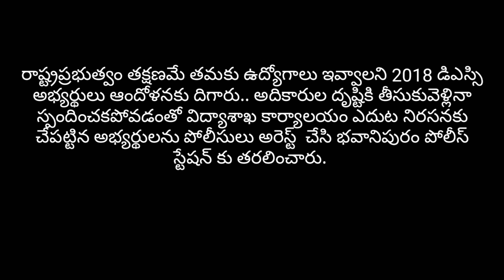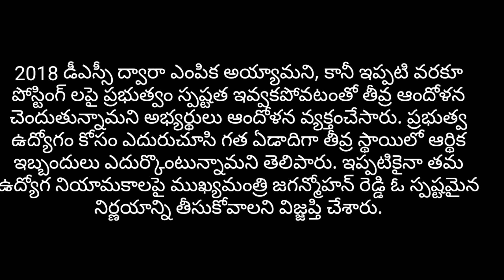DSC 2018 aspirants bitter stay at Bhavaanipuram P.S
AP DSC-2018 | మాకు కొలువులేవి | డిఎస్సీ 2018 అభ్యర్థుల ధర్నా by Balu.G English
This You Tube Channel is more Beneficial to All Job Aspirants, Degree Students, Self Learners, etc., Here you can find All the update of AP DSC updates,Job News, Notifications, Tutorials, Online Classes, Spoken English, English proficiency et